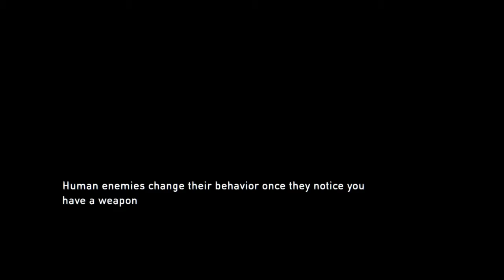Last Of US Grounded pt. 7